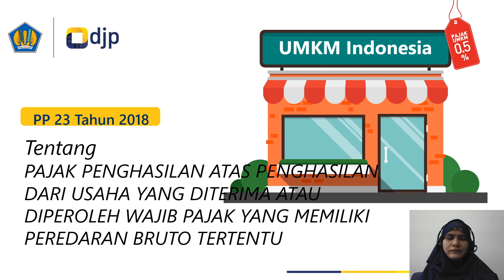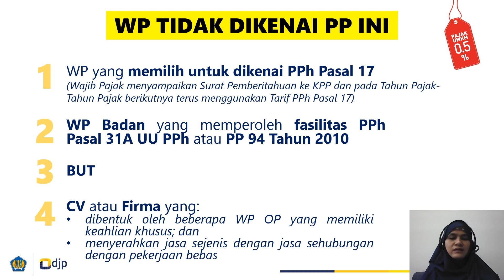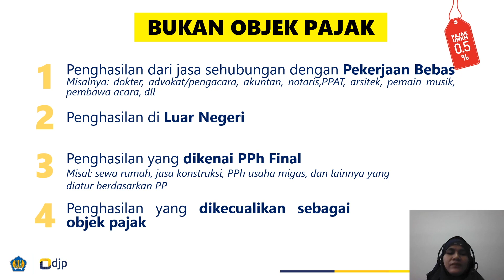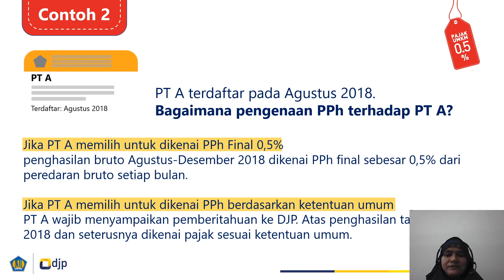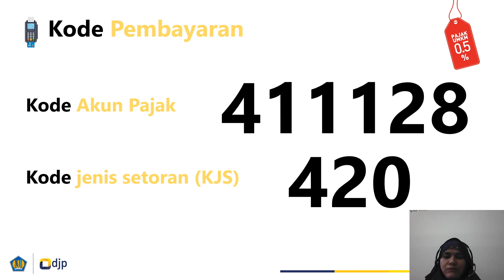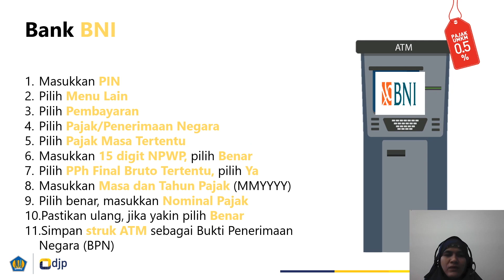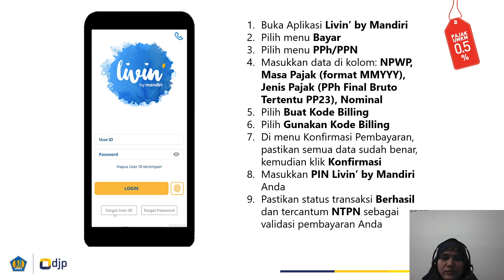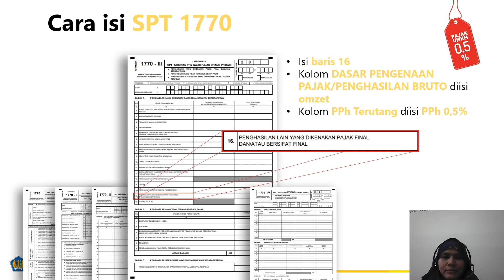Pajak Penghasilan UMKM (PP 23)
PP 23 Tahun 2018 merupakan peraturan pemerintah yang membahas pajak penghasilan atas penghasilan dari usaha yang diterima wajib pajak yang memiliki peredaran bruto tertentu. Secara singkatnya, pemerintah memberikan tarif PPh Final untuk UMKM sebesar 0,5%